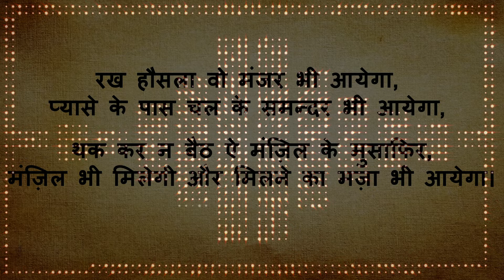बदलना चहते हो 🔥 Motivation In Hindi | Phase 1 | Day 4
खुद पर भरोसा रखो 🔥 Motivation In Hindi | Phase 1 | Day 4

❤️About Video Clips And Pictures 👇

Some photos and pictures shown inside the video are from Pixel.com, am thankful to them.